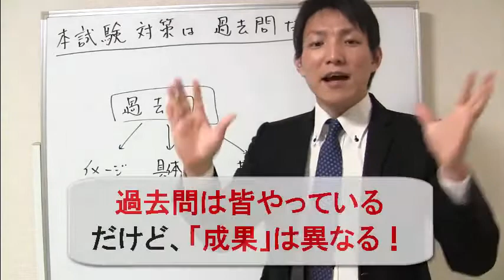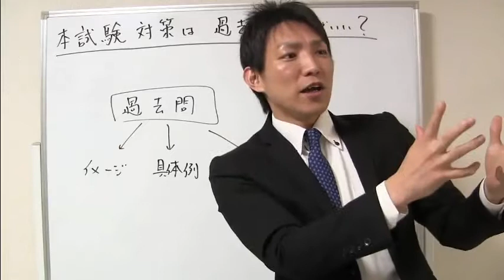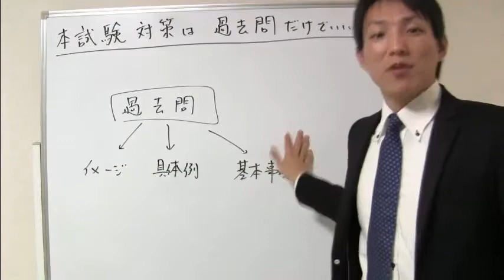本試験対策は過去問だけでいいんですか？【宅建Ｑ＆Ａ】